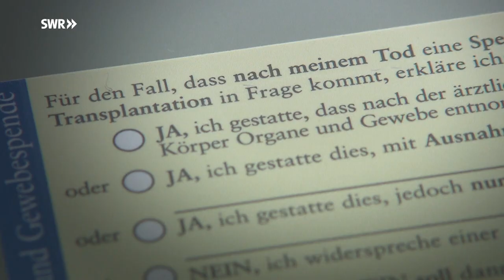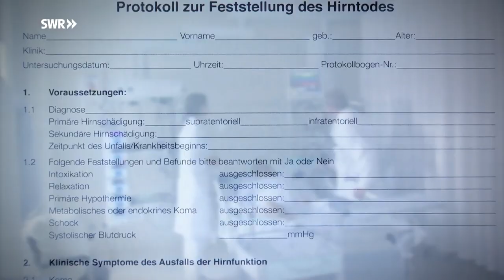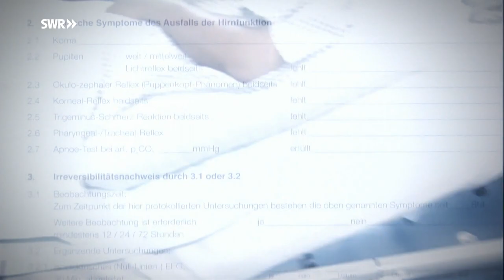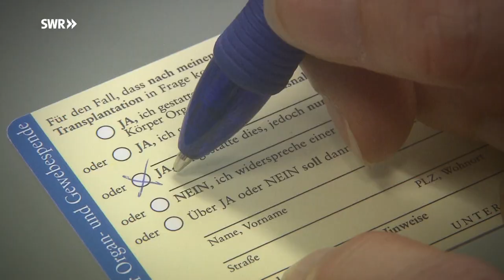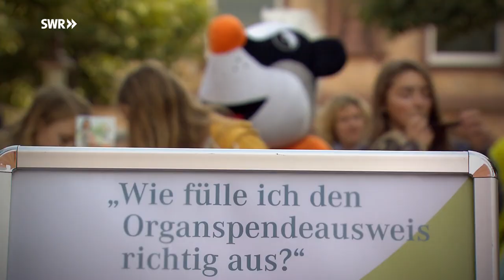Hirntod - was Organ-Spender wissen sollten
Mein Herz einem anderen geben. Die Auseinandersetzung mit dem Tod und der Frage wann ein Mensch wirklich tot ist, ist sehr persönlich. Die Entscheidung für eine Organspende fällt da nicht immer leicht. Eine genaue Aufklärung darüber, was mit dem Körper passiert kann helfen.